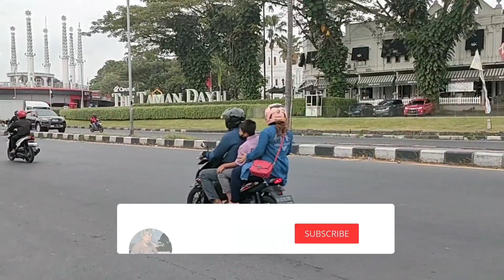PANTAU ARUS LALU LINTAS DI TAMAN DAYU PANDAAN